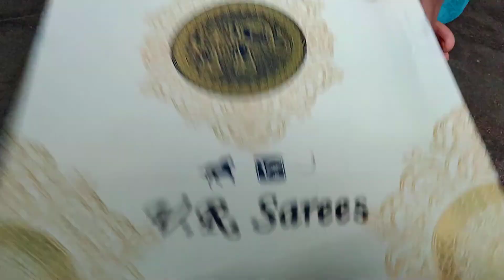each one 600 sarees